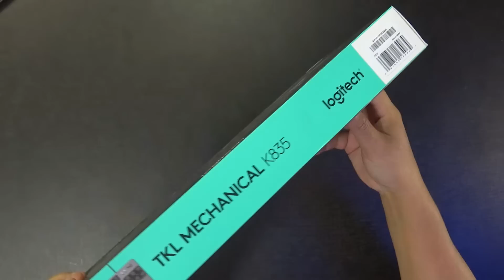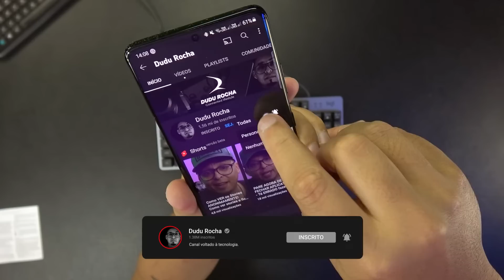Logitech TKL MECHANICAL K835. O TECLADO MECANICO TURBO MAIS Estiloso.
O K845 TKL é um teclado que combina uma mecânica precisa com um design moderno de alumínio.  @LogitechG @logitech
Digite confortavelmente com uma inclinação ajustável e switches mecânicos Red Linear.
O design TKL é compacto e sem o teclado numérico para economizar espaço em sua altiplano.
Apresenta switches de longa duração e estrutura superior de alumínio para produtividade moderna e duradoura.
É a sensação de digitação que você adora, agora em um design que economiza espaço.

🕘 Principais tópicos do vídeo:
00:00 INÍCIO
00:44 OSBERVAÇÕES K835
01:00 UNBOXING
01:23 COMPACTO
01:55 TESTANDO O K835
02:58 OBSERVAÇÃO
03:18 SWITCHES MECÂNICOS
03:42 COMPATIBILIDADE
04:13 TECLAS
04:29 PONTOS POSITIVOS
04:55 PONTOS NEGATIVOS
06:35 FIM